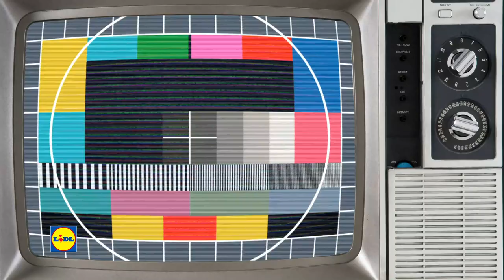Okusi iz preteklosti | od 20. 4. do razprodaje zalog | Lidl Slovenija